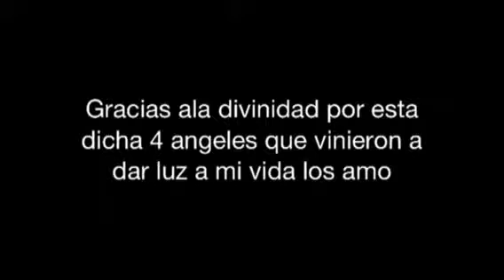Los amooo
La dicha de ser abuelo